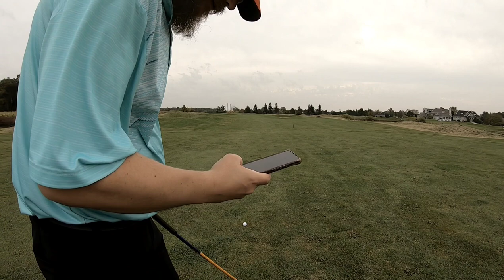Front 9 at Sawmill Creek. Every Shot of Mid Handicap Golf.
Front 9 at Sawmill Creek in Camlachie. Working my way down to as low of a handicap as I can get, striving for scratch! Do you think I can do it?